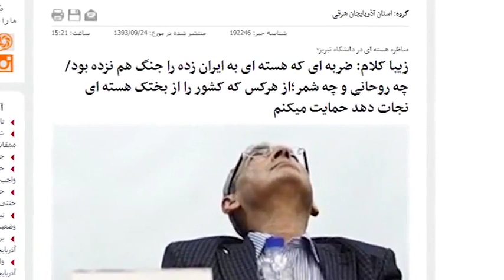با هسته‌ای، ملت رو بیچاره کردین؟انرژی_هسته‌ای چه درد می‌خوره؟حجت_الاسلام_راجی،به مناسبت ۲۰ فروردین